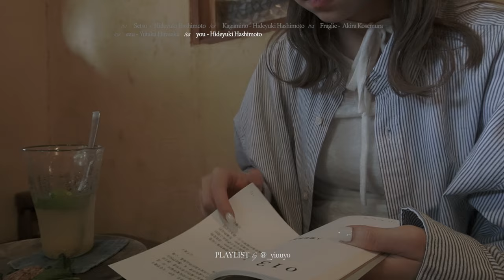PLAYLIST | It is okay if you are still healing into the person you want to be / Calm Music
Hello, 2024

最近幾首一個人獨處的時候 很喜歡聽的音樂 分享給大家 ᕷ

畫面是在沖繩獨遊時拍下來的景色 也當作是之後沖繩vlog 的preview吧 ☾⋆｡

不論是好是壞、一起靜候着2024的種種新轉變吧 ‪  ̖́-‬

Best wishes,
Harley
sᴇʟᴇᴄᴛᴇᴅ ᴍᴜsɪᴄ :
00:00 - 00:22 Intro
00:22 - 03:00 Setsu - Hideyuki Hashimoto
03:00 - 06:30 Kagamino - Hideyuki Hashimoto
06:30 - 09:25 Fraglie -  Akira Kosemura
09:34 - 13:15 eau - Yutaka Hirasaka
13:15 - 17:30 you - Hideyuki Hashimoto
17:30 - 24:00  “Helios”  feat.LUCA - Haruka Nakamura